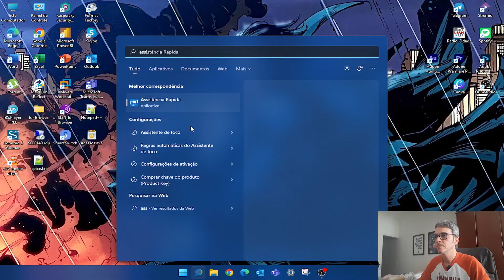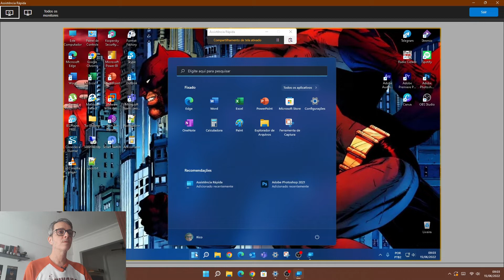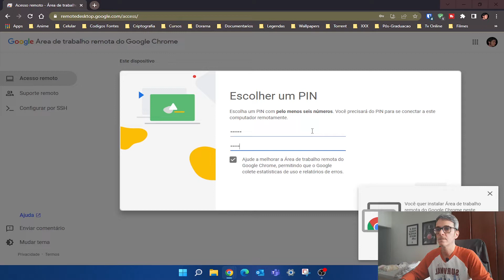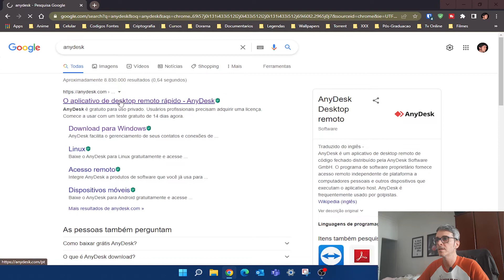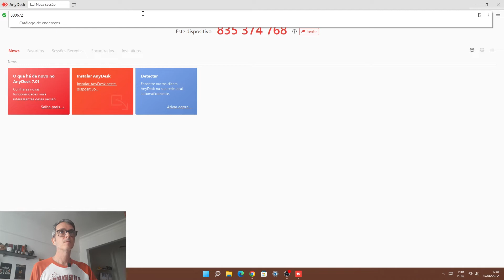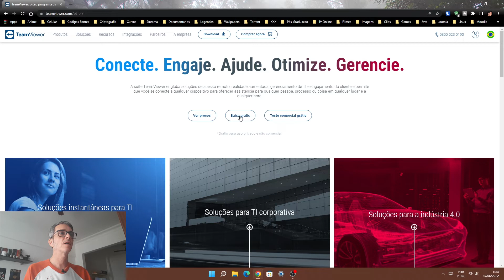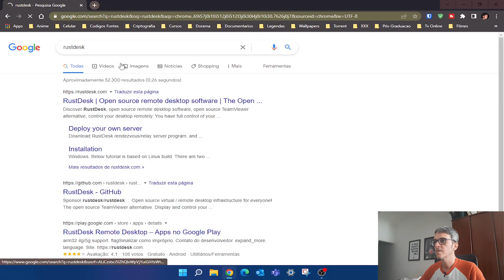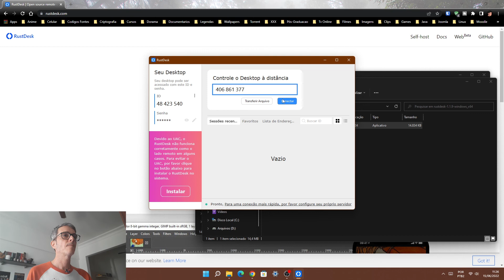Melhores programas para acessar remoto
Eu consigo acessar o meu computador remotamente, de maneira fácil e simples?

Qual o melhor programa e como usar?

Você consegue acessar qualquer computador remotamente que esteja conectado na internet e usar como se estivesse pessoalmente na frente dele...

Vamos ver nesse vídeo, 5 ferramentas para acesso remoto escolhidos por serem os mais práticos e simples. Foram escolhidos os nativos, como o Assistência Rápida do Windows, a extensão Chrome Remote Desktop do Google Chrome e os programas: Anydesk, Teamviewer, RustDesk.

BORA LÁ! 👍👍👍🖖